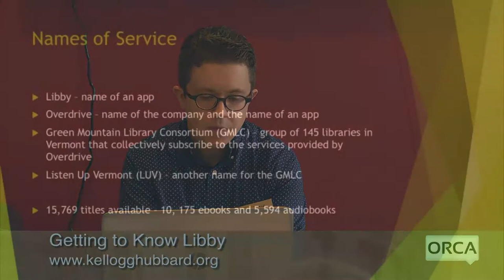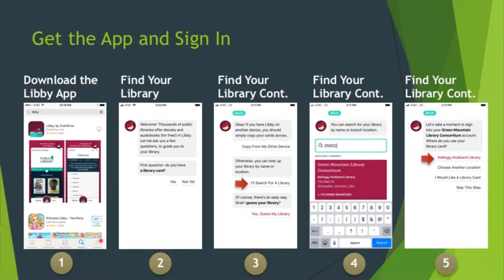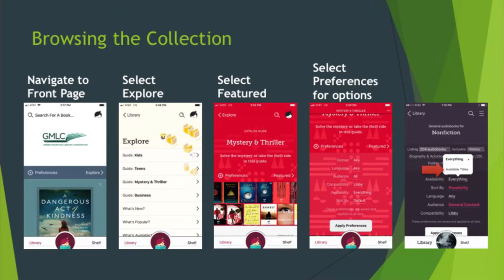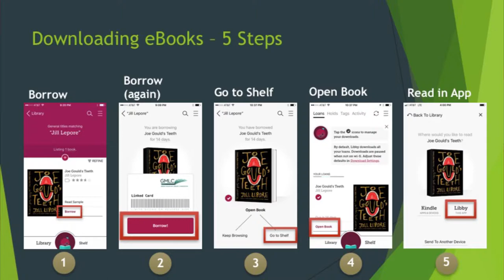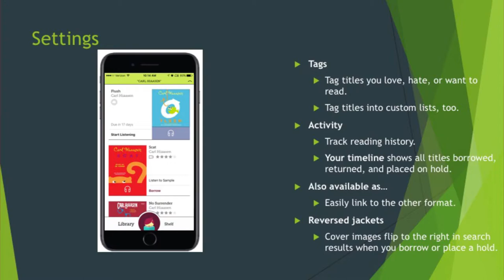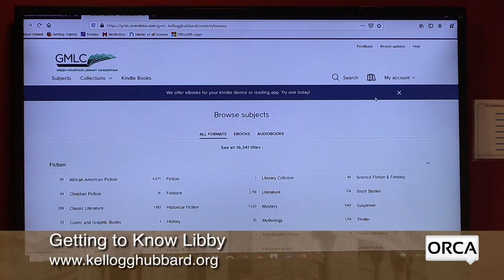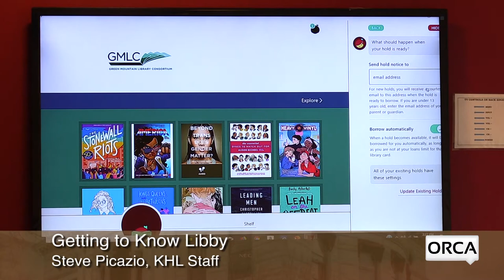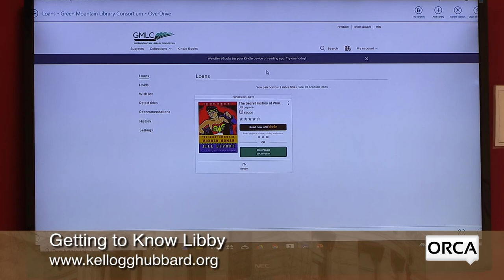Kellogg Hubbard Library - Getting to Know Libby with Steve Picazio